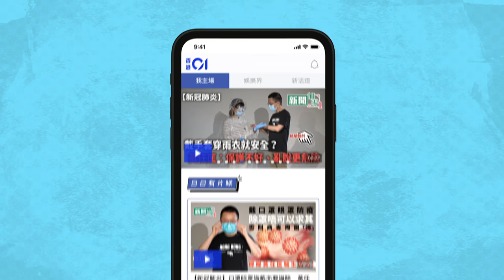《慾罷不能》焦點不在互相挑逗 違反「限啪令」隨時損失幾萬蚊？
Netflix推出過多套人氣劇集及電影，不過真人Show方面絕對唔輸蝕。日前才上架的情慾真人Show《慾罷不能》（Too Hot to Handle）成功掀起熱話，除了在外國Hit爆，更登上香港Netflix點播排行榜首位！節目邀請了10位飢渴的約炮專家，如果要成功捧走獎金，就要在一個月內乖乖「禁慾」，無論受到任何引誘都不能破戒。刺激的情節簡直看到觀眾面紅耳熱，不過最吸引人的就是看一班參賽者對罵互跣！